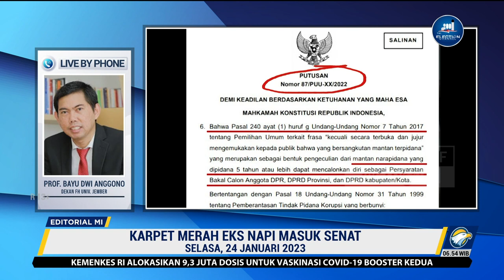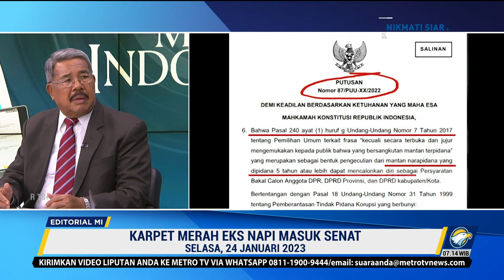Bedah Editorial MI - Karpet Merah Eks Napi Masuk Senat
TEMPO hari kita sempat dihebohkan dengan kembalinya sejumlah eks narapidana, bahkan narapidana korupsi, berkiprah di politik dengan masuk ke partai politik. Itu saja sudah membuat kita geleng kepala. Apalagi ada salah satu ketua umum parpol yang dengan nyleneh menyebut bahwa mantan narapidana kasus korupsi itu dibutuhkan pengalamannya demi upaya mencegah korupsi.

Kini, ikhwal eks narapidana kembali diperbincangkan dalam konteks pemilu lantaran tidak adanya pembatasan bagi para mantan napi apabila ingin mendaftar menjadi anggota Dewan Perwakilan Daerah (DPD) alias senat. Mahkamah Konstitusi memang pernah mengeluarkan putusan Nomor 87/PUU-XX/2022 tentang pengetatan syarat bagi eks narapidana.

Salah satunya ketentuan adanya jeda lima tahun setelah masa pidana berakhir bagi para mantan terpidana yang ingin mengikuti kontestasi pemilu.

Akan tetapi, pengetatan syarat itu hanya berlaku untuk pencalonan anggota DPR dan DPRD. Tidak berlaku untuk DPD. Kasarnya, hari ini dia keluar dari lembaga pemasyarakatan karena telah menyelesaikan masa hukuman, besok langsung mendaftar jadi senator pun tak soal. Tidak ada yang bisa melarang, termasuk Komisi Pemilihan Umum (KPU) yang dalam penerapan aturan di lapangan mengacu pada putusan MK tersebut.

Sedikitnya ada dua persoalan di sini. Pertama, menimbulkan ketidakadilan antara persyaratan menjadi anggota DPR/DPRD dan persyaratan menjadi anggota DPD. Padahal semestinya derajat mereka sepadan.

Dalam konsep sistem bikameral yang kini berlaku, DPD ialah perimbangan bagi kekuasaan DPR. Mereka sama-sama memiliki kewenangan besar yang dapat memengaruhi, bahkan menentukan arah kebijakan publik. Dalam parlemen, mereka berdua hanya berbeda 'kamar' saja.

Lantas, kalau sama dan selevel, kenapa ada pembedaan? Kenapa dalam konteks keanggotaan eks narapidana DPR diberikan prasyarat jeda waktu sedangkan DPD tidak? Itulah celah dari putusan MK yang semestinya diperbaiki agar tidak memunculkan masalah rentetannya.
Persoalan kedua, prasyarat bagi eks narapidana sejatinya ialah ayakan awal untuk menyaring calon anggota DPR, DPRD, maupun DPD dalam hal integritas. Salahkah kalau kita berasumsi bahwa orang-orang yang telah terbukti melanggar hukum dan dijatuhi hukuman pidana, apalagi pidana korupsi, adalah orang-orang yang tidak punya cukup integritas untuk dipilih menjadi wakil rakyat atau wakil daerah?

Demi kepentingan publik yang lebih besar, tentu saja kita boleh punya asumsi seperti itu. Oleh karena itu, mereka wajib disaring. Jeda waktu lima tahun setidaknya memberikan mereka ruang dan waktu untuk membuktikan kepada masyarakat bahwa mereka sudah berubah dan tidak seperti yang diasumsikan orang selama ini.

Kini, kiranya kita perlu mendukung langkah Perkumpulan untuk Pemilu dan Demokrasi (Perludem) yang beberapa waktu lalu telah mengajukan permohonan uji materi pasal terkait syarat pencalonan anggota DPD ke MK. Inilah jalan paling konstitusional untuk mendudukkan aturan yang semestinya sama dan sebangun terhadap DPR maupun DPD.

Publik sepatutnya mendorong MK untuk segera memproses permohonan tersebut dan menyidangkannya dengan pikiran terbuka. Sama terbukanya dengan ketika mereka memutuskan perlu adanya prasyarat jeda waktu lima tahun bagi eks narapidana yang ingin menjadi calon legislatif DPR maupun DPRD.
Kita khawatir jika celah hukum tersebut tidak segera ditutup, pada akhirnya akan memantik sebuah ironi. Di satu baris orang-orang baik malas mendaftar anggota DPD, di baris lain para mantan napi justru bersemangat. Kecemasan atas ironi itu rasanya tidak berlebihan karena kalau kita lihat hari-hari ini, hal itu sudah terjadi.